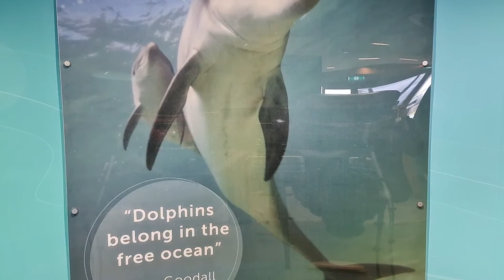LIVE STREAM SEA TURTLE INTENSIVE CARE AND rehabilitation charity run by AWESOME volunteers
Join us as we monitor the recovery of 22 loggerhead SEA TURTLES that have been washed up due to winter storms .
Returning one SEA TURTLE to the wild is the same survival rate as every 1000 eggs laid in their natural environment.